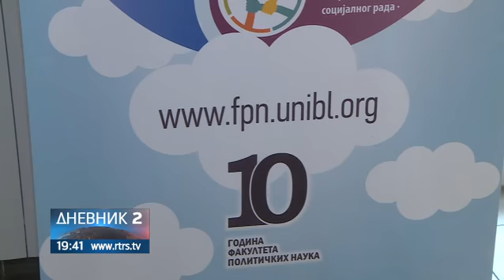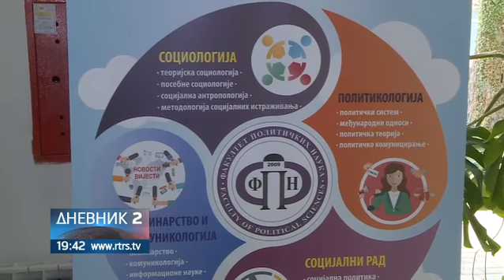Decenija rada Fakulteta političkih nauka u Banjaluci